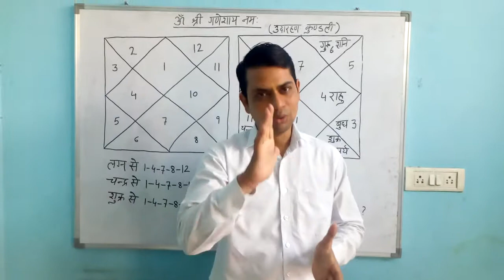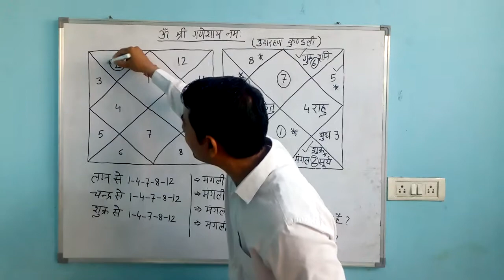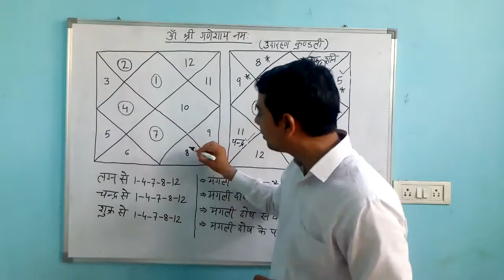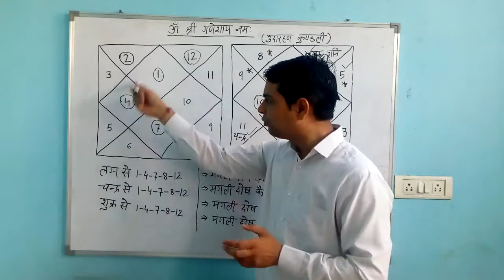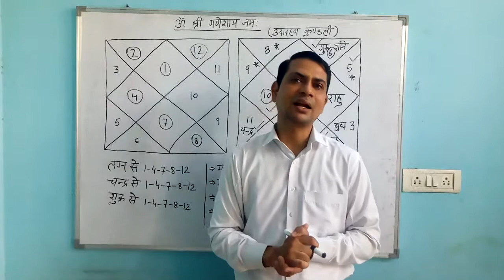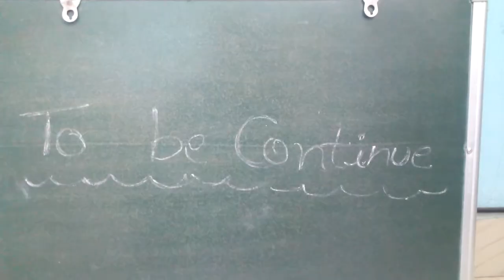(No. 62) मंगली दोष का सरल विश्लेषण | Manglik Dosh | Mangal Dosh -1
हमनें इस वीडियो के माध्यम से मंगली दोष के बारे में प्रत्येक पहलुओं पर चर्चा की तथा अगले वीडियो में मंगली दोष के परिहार व मंगल के सकारात्मक तथा नकारात्मक पहलुओं पर चर्चा करेंगे। आपके प्रत्येक संशय का समाधान किया जाएगा।

Arun Kumar Dixit
 Jyotish Acharya (Gold Medalist)
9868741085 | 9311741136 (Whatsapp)